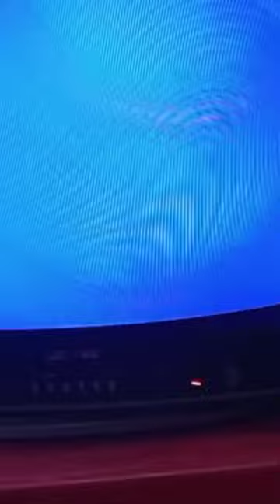CRT Tv good OSD no picture 😲